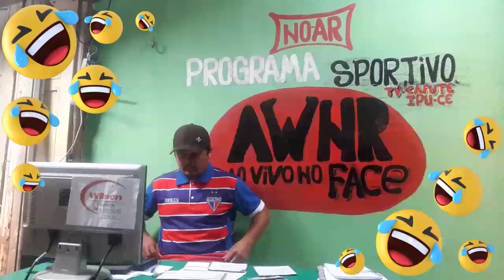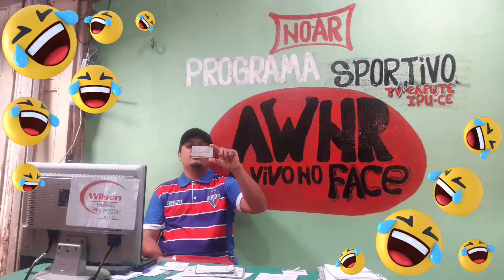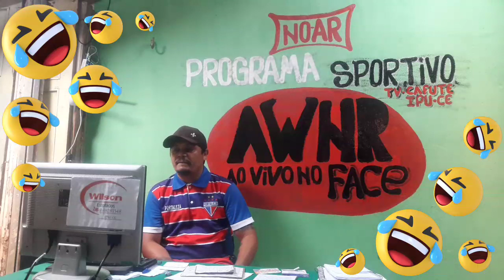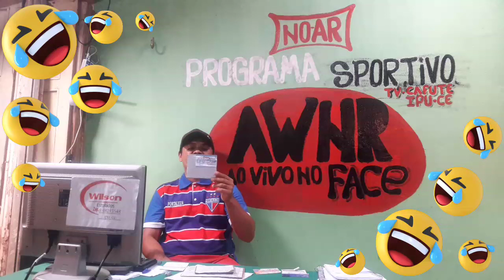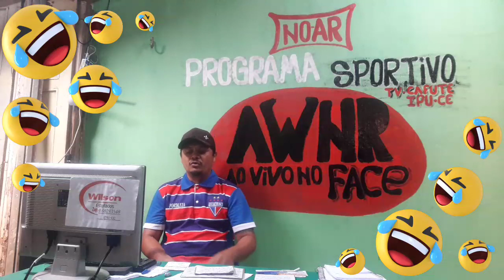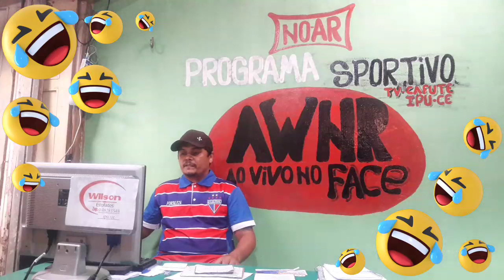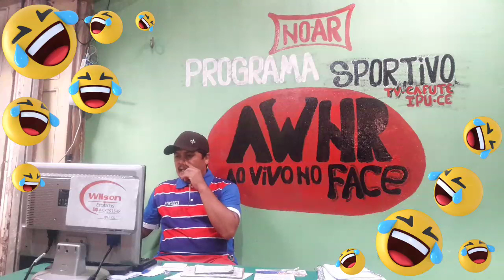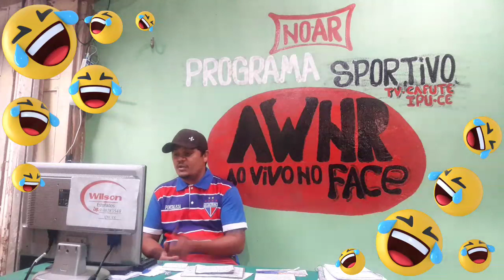tv cafute programa esportivo awnr so falando do futebol amador,,,